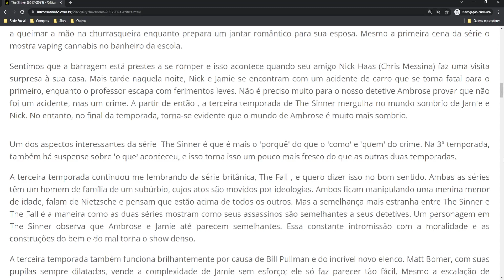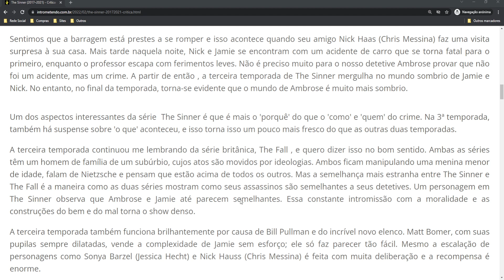The Sinner (2017–2021) - Crítica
Desde o início, é óbvio que há algo inquietante à espreita nas sombras de The Sinner. Começa como um thriller de mistério padrão; um curto acúmulo leva a jovem mãe Cora Tannetti (Jessica Biel) a esfaquear um homem em uma praia aparentemente sem motivo. Com o crime já cometido e mostrado em detalhes viscerais, duas questões-chave impulsionam o show – por que ela o matou e o que a levou a cometer esse crime? A questão paira sobre o show como uma nuvem negra e quando o investigador Harry Ambrose (Bill Pullman) começa a cavar mais fundo, uma caixa de quebra-cabeças de pistas que se abre lentamente lança mais luz sobre o motivo.